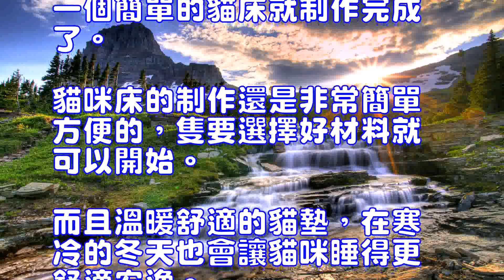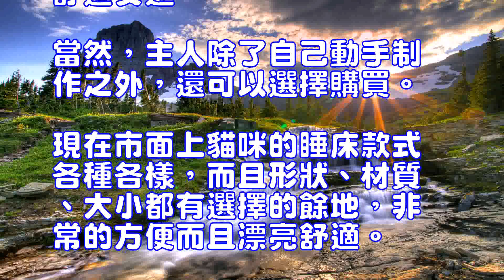動手給貓咪做個簡易的貓床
貓咪
要給貓咪做簡易的貓床並不需要你心靈手巧，隻要你用心，制作一個簡單、溫暖的貓床是非常容易的一件事情。可以選擇材料有很多，生活中沒用的大紙箱、空閑的方形或者是圓形的竹樓、破舊暖和的衣物等等，都可以成為制作貓床的物品。
首先，準備好一個寬敞的紙箱或者是簍子，然後選擇一個廢棄的枕頭和套子，準備好針和線、剪刀，然後就可以開始制作了。
根據所準備箱子的大小，來制作貓咪的床墊。現在廢棄的枕頭開口處折起用帶子固定，再用點別的佈料子做個佈袋填充好，再將開口處紮起，然後這樣用帶子固定在枕頭上就可以了。這樣一個簡單舒適的貓咪睡墊就做成了，然後將其放在紙箱和簍子中即可。一個簡單的貓床就制作完成了。
貓咪床的制作還是非常簡單方便的，隻要選擇好材料就可以開始。而且溫暖舒適的貓墊，在寒冷的冬天也會讓貓咪睡得更舒適安逸。當然，主人除了自己動手制作之外，還可以選擇購買。現在市面上貓咪的睡床款式各種各樣，而且形狀、材質、大小都有選擇的餘地，非常的方便而且漂亮舒適。

CatTo give the cat a simple cat bed does not need your ingenuity, as long as you carefully, making a simple, warm cat bed is a very easy thing. You can choose a lot of materials, life useless large cartons, free square or round bamboo floor, broken old clothes and so on, can become the production of cat objects.First, prepare a spacious carton or basket, then choose an abandoned pillow and cover, ready for the needle and thread, scissors, and then you can start making it.According to the size of the prepared box, to produce a cat mattress. Now put the pillow open at the opening of the fixed with a tape, and then point out the other cloth to make a bag filled, and then open the mouth, and then use the tape fixed on the pillow on it. This is a simple and comfortable cat sleeping mattress made, and then put it in the carton and basket can be. A simple cat bed is finished.Cat bed production is still very simple and convenient, as long as the choice of good materials can start. And warm and comfortable cat pad, in the cold winter will make the cat sleep more comfortable and comfortable. Of course, the owner in addition to their own hands-on, you can choose to buy. Now the cat on the market a variety of bed styles, and shape, material, size have a choice of room, very convenient and beautiful and comfortable.